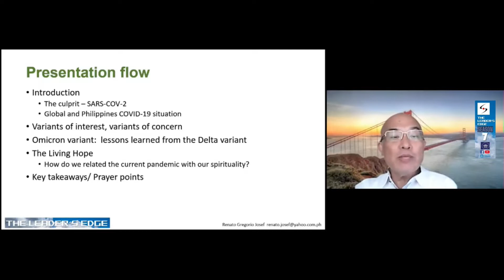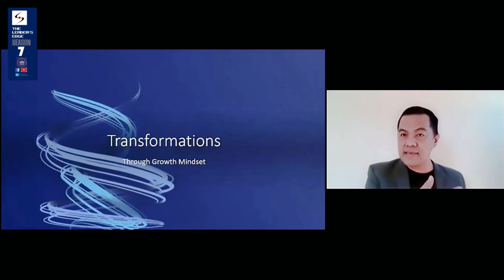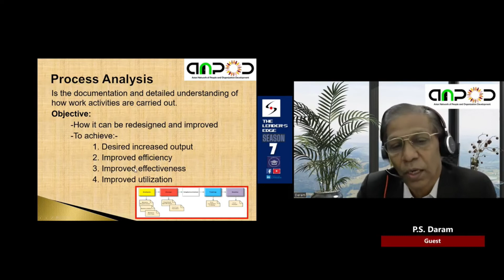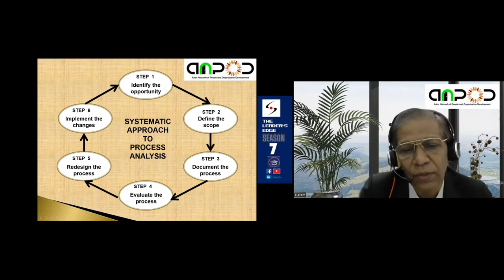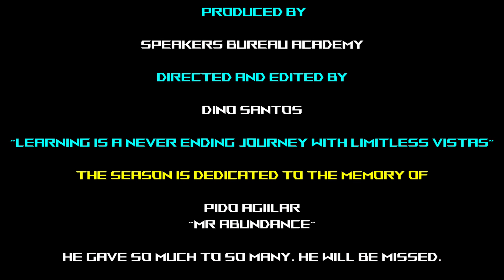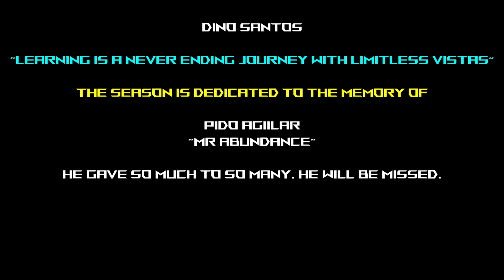Season 7 Montage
A brief compendium of the collected wisdom of HR and artistic thought leaders from the Philippines and abroad. Let this montage provide a taste of what is being shown.

Dedicated to the late Pido "Mr. Abundance" Aguilar. He was one of the most generous and respected HR thought leaders of his generation. His message of blessings and abundance helped to inspire many to see beyond their circumstances and find the silver lining behind every cloud.

Gone too soon, but never forgotten.